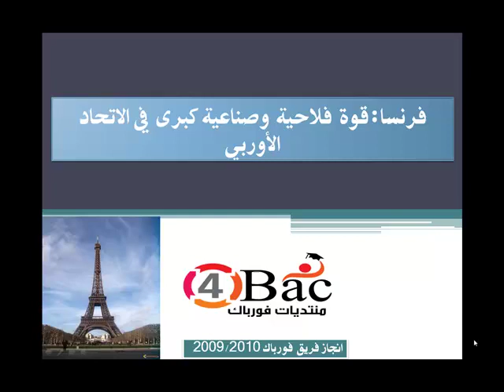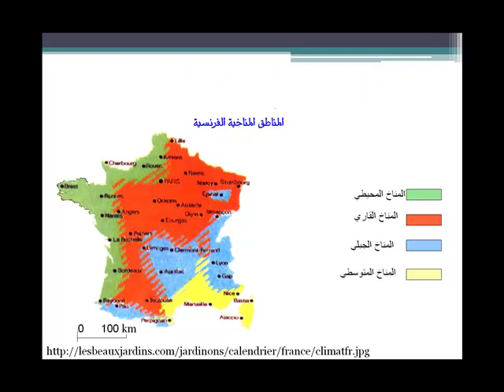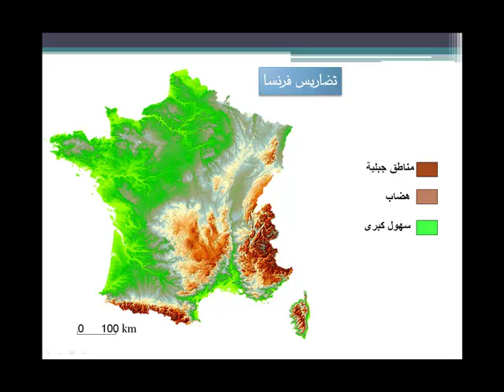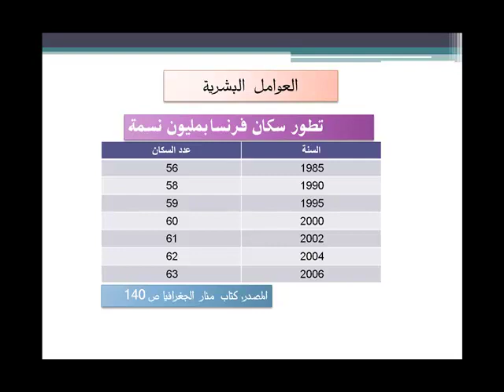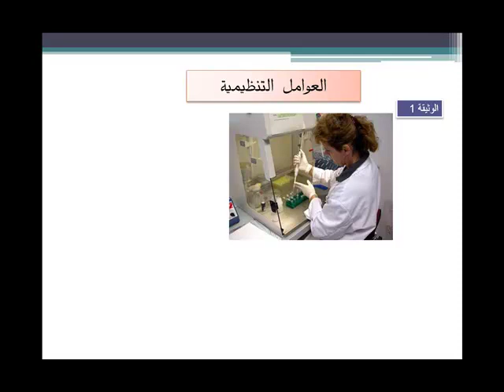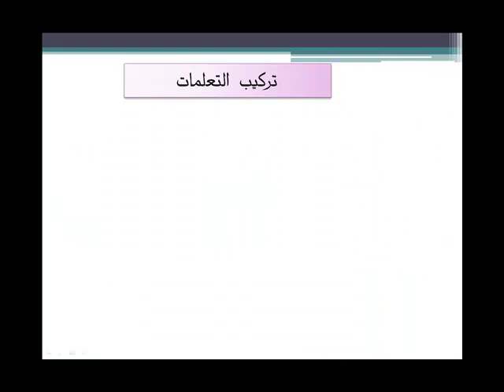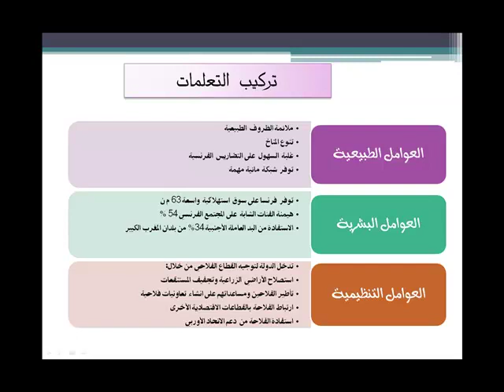فرنسا قوة فلاحية وصناعية كبرى في الاتحاد الأوربي ج2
درس  مصور  حول  فرنسا  قوة  فلاحية وصناعية  كبرى  في  الاتحاد  الأوربي ج2